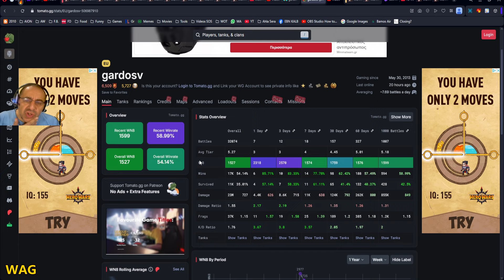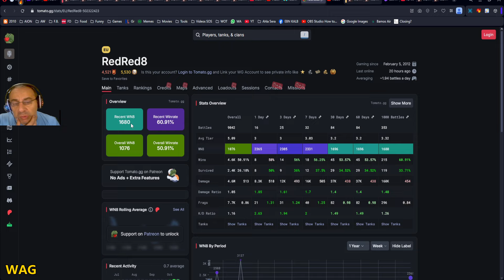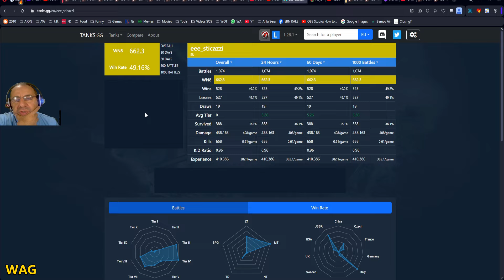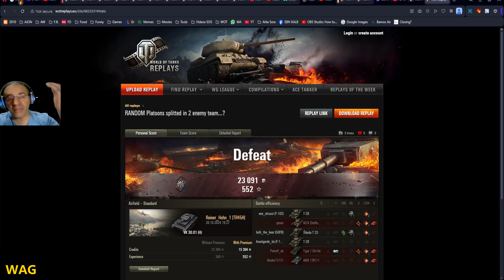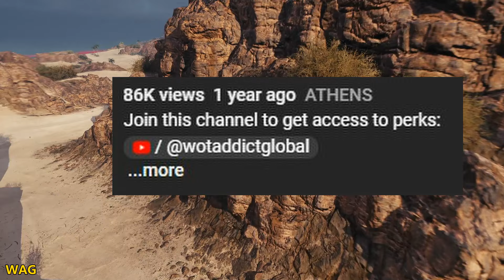Game Rigging Cheaters #31 (Reiner_Hohn_1)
This is my 31st video in exposing game-rigging cheaters!

This battle took place on the EU Server!
Time and date:

19:27, 20 Oct 2024

Here are all the culprits:

Team A:

Fake name: N/A
Real name: gardosv (B1)

Fake name: N/A
Real name: RedRed8 (Valentine AT)

Team B:

Fake name: N/A
Real name: Avantgarde_ita (T-28)

Fake name: N/A
Real name: eee_sticazzi (T-28)